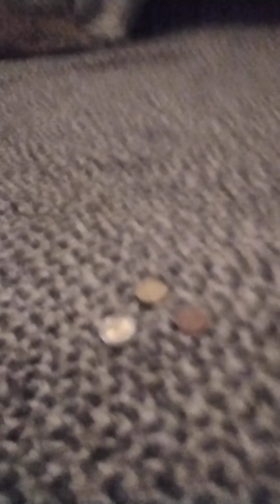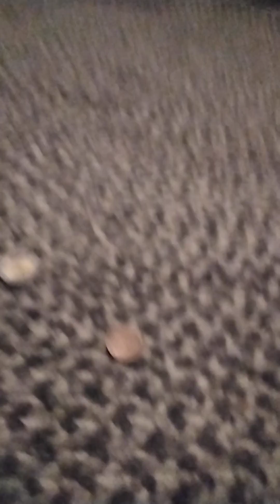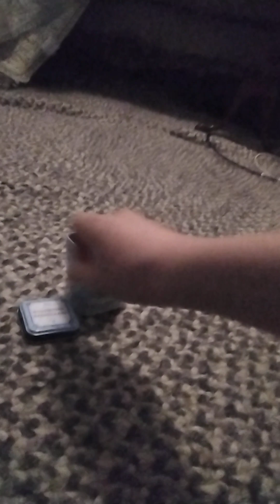wat is allemaal machneetisch?!